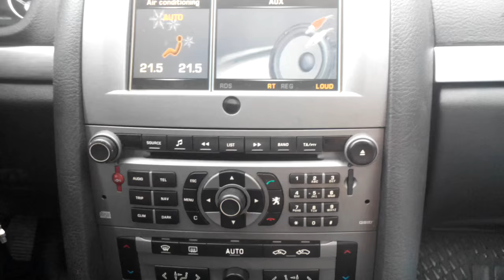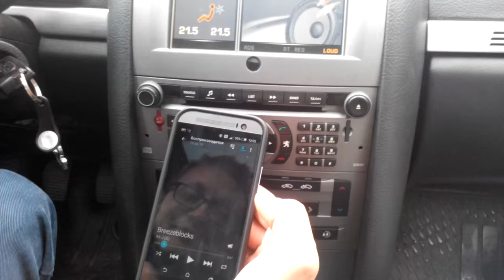Magneti Marelli RT3 — USB, Bluetooth